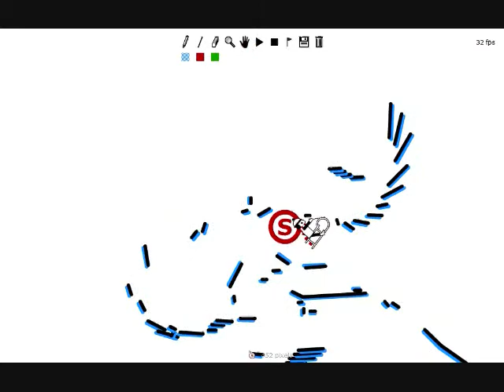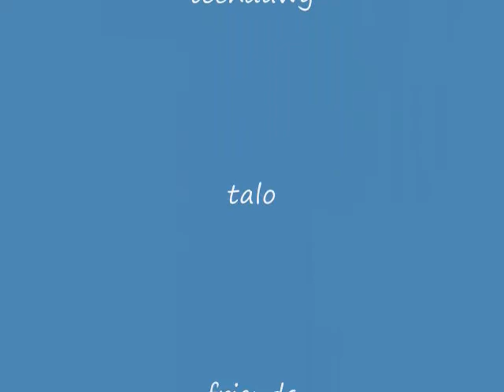prototype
heres my newesy omnistyle.